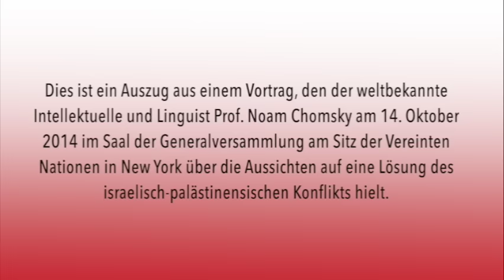Noam Chomsky - Warum unterstützen die USA Israel?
Dies ist ein Auszug aus einem Vortrag, den der weltbekannte Intellektuelle und Linguist Prof. Noam Chomsky am 14. Oktober 2014 im Saal der Generalversammlung am Sitz der Vereinten Nationen in New York über die Aussichten auf eine Lösung des israelisch-palästinensischen Konflikts hielt. Die Veranstaltung wurde vom Ausschuss für die Ausübung der unveräußerlichen Rechte des palästinensischen Volkes organisiert.

ÜBER NOAM CHOMSKY: Noam Chomsky ist ein weltweit anerkannter politischer Dissident, Anarchist, Linguist, Autor und emeritierter Professor am Massachusetts Institute of Technology (MIT), wo er seit über einem halben Jahrhundert lehrt. Chomsky hat mehr als 100 Bücher geschrieben, das jüngste unter dem Titel „Because We Say So“. Chomsky war währen seiner gesamten Karriere eine enorm einflussreiche akademische Persönlichkeit und wurde zwischen 1980 und 1992 öfter vom Arts and Humanities Citation Index (A&HCI) zitiert als jeder andere lebende Wissenschaftler. Seine Arbeit hat eine Vielzahl von Bereichen beeinflusst, darunter Künstliche Intelligenz, Kognitionswissenschaft, Computerwissenschaft, Logik, Mathematik, Musiktheorie und Analyse, Psychologie und Immunologie.

SPENDEN:
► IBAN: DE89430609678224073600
► über die YouTube "Thanks"-Option unter dem Video